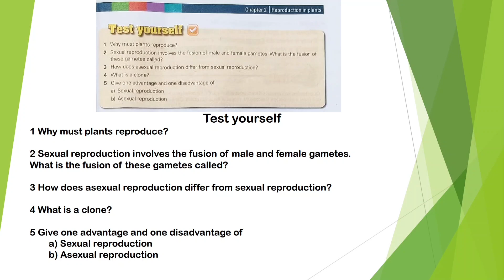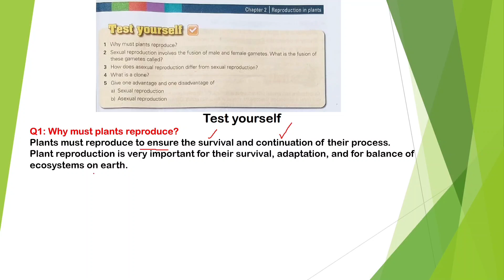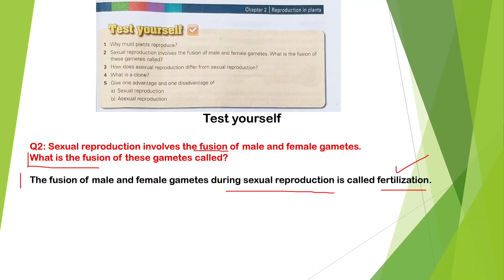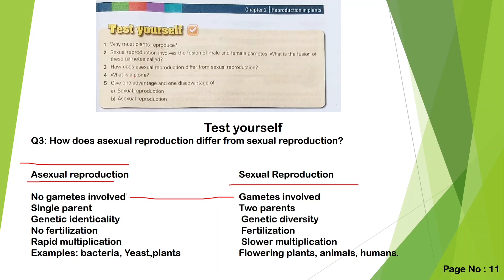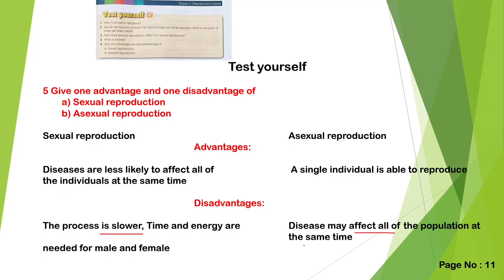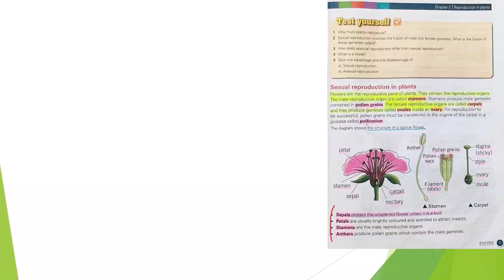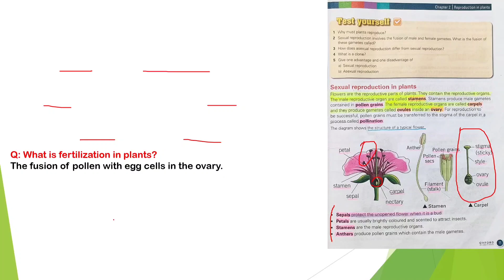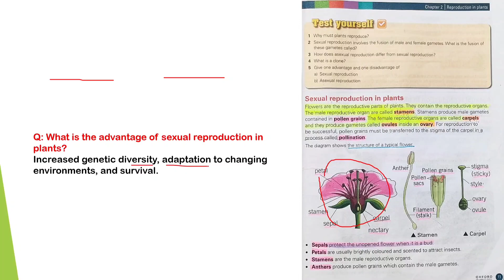Reproduction in Plants Chapter 2 | Test Yourself Solved | Science Class 6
Sexual reproduction in plants:
In this video we learn about Flowers are the reproductive parts of plants. They contain the reproductive organs. The male reproductive organ are called stamens. Stamens produce male gametes contained in pollen grains. The female reproductive organs are called carpels and they produce gametes called ovules inside an ovary. For reproduction to be successful, pollen grains must be transferred to the stigma of the carpel in a process called pollination.
Any queries Online Or offline study ke liye contact karen.